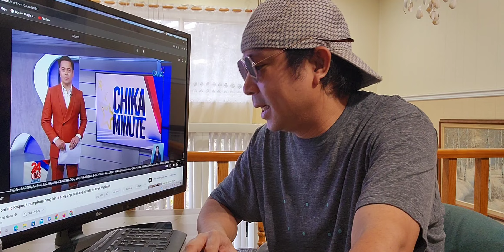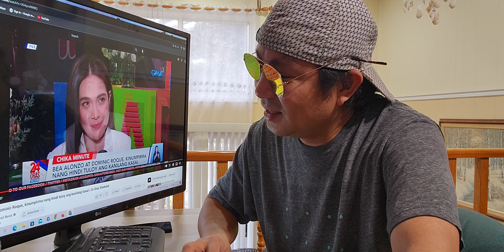BEA ALONZO NAPAIYAK NG MALAMAN MAY SUGAR DADDY SI DOMINIC ROQUE TUNGKOL SA HIWALAYAN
BEA ALONZO SUGAR DADDY NI DOMINIC ROQUE LUMUTANG NA TUNGKOL SA HIWALAYAN NILA | BEA ALONZO
DOMINIC ROQUE UMAMIN NA BAKLA TUNGKOL SA HIWALAYAN NILA NI BEA ALONZO
Reaction Parody

Camera : Sumsung Galaxy S10 Plus
Editor : Filmora